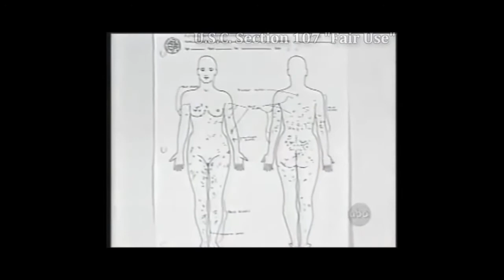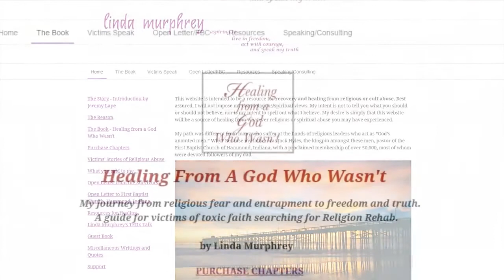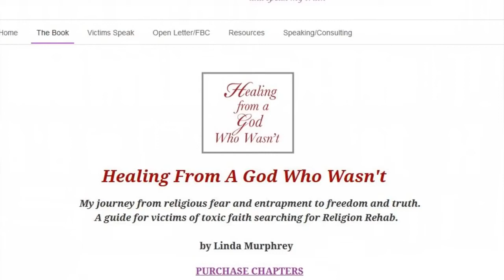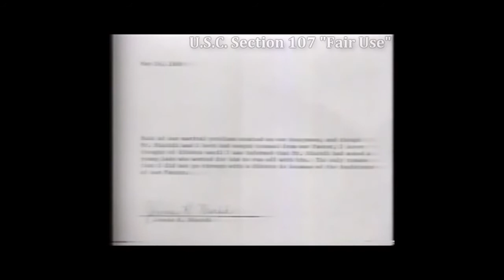The Truth About Jack Hyles (Part 2) - Bryan Denlinger